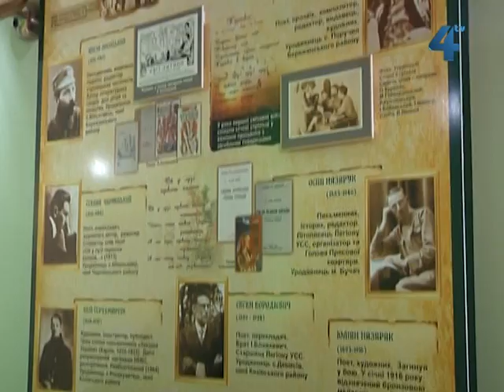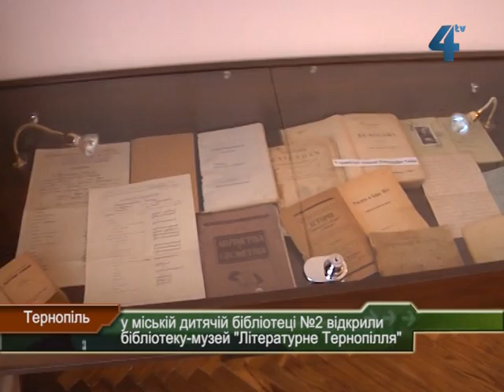Літературний музей у Тернополі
"Літературне Тернопілля" зібрало твори численних письменників, життя та творчість яких пов'язане з нашим краєм. Бібліотеку-музей під такою назвою відкрили у Тернопільській міській дитячій бібліотеці №2. На самому приміщенні так званої "Вілли Грабовських" почепили меморіальну таблицю.